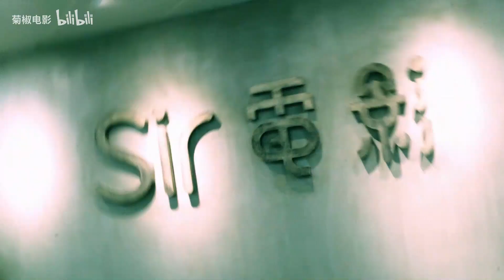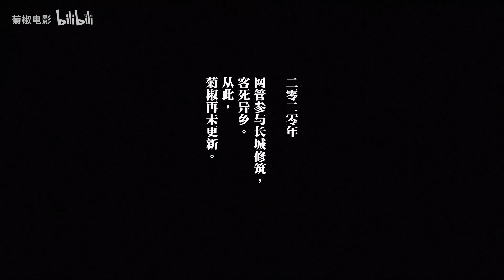这世上有什么东西不会过期？